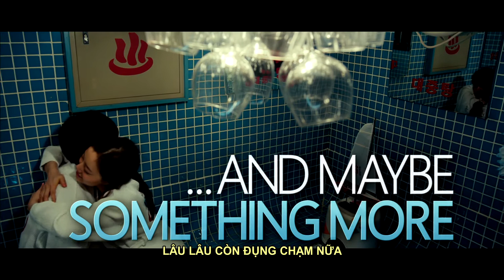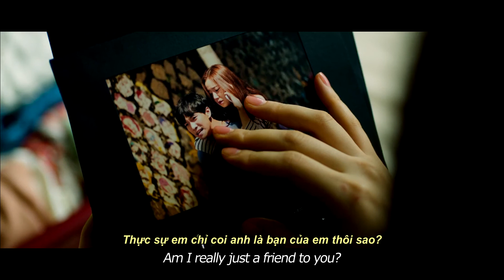Yêu Phải Nàng Lắm Chiêu - Love Forecast Official Trailer Vietsub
Phim Love Forecast của đạo diễn Park Jin Pyo là một câu chuyện tình hài hước của anh chàng giáo viên tiểu học Joon-soo (Lee Seung Gi) dành cho cô nàng dự báo thời tiết Hyun-woo (Moon Chae Won), và luôn ở bên cạnh cô suốt 18 năm. Huyn-woo luôn trêu chọc Joon-soo với những cử chỉ thân mật và những cuộc gặp gỡ như một cặp tình nhân. Thế nhưng, cô luôn say xỉn và tìm đến Joon-soo vì một anh chàng khác, khiến Joon-soo tự hỏi anh là bạn trai cô, hay chỉ là kẻ thế chân. Và khi Hyun-woo nói rằng đối với cô, anh không phải là đàn ông, cũng là lúc Joon-soo chịu hết nổi cái kiểu quan hệ cò cưa này với cô và bắt đầu nổi điên. Anh muốn có một cuộc hẹn hò thực sự, một mối quan hệ rõ ràng. Liệu tình cảm sau 18 năm là bạn thân của anh chàng giáo viên tiểu học và cô nàng dự báo thời tiết xinh đẹp khi trở thành tình yêu đích thực sẽ thế nào.